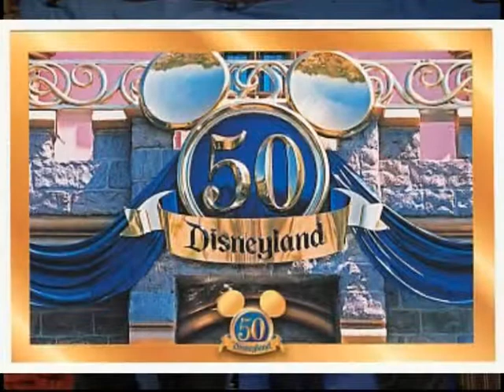Be Our Guest Parody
this is a parody of "Be Our Guest" that was on MadTV last week, and I thought it was pretty cool. Check it out!

**this was actually a project i had to do for a class, haha sorry the videos crappy, im not very good at editing and whatnot, but give the lyrics a chance! lol this is a parody making a little fun of how expensive food at disneyland is, and how all they want is our money --i do lovee disneyland though! after all, its the happiest place on earth =)

lyrics:
Put all our dining to the test
Just bring your wallet to the park with you
And we provide the rest
Wait in line
For a while
Why, its only bout a mile
Try the corn dogs, theyre delicious
Who cares if they look suspicious
Our prices
Are out of hand
After all, this IS Disneyland
But a meal here is never second best
I bet youll like our menu
Choose your favorite then youll
Be our guest
Yes our guest

Pineapple Whip
Turkey legs
It tastes so good, just ask Meg
All that we do is just for you
Just as long as you spend
Youre so hungry
And youre tired
But the churrosll keep you wired
They come with some dipping sauces
Want extra? Dont tell my bosses ;)
We have sweets
Take your pick
We can fix that really quick
And we have caramel apples
That are the best
Come on invest your money
Into the Disney company
Be our guest
If you havent guessed
We beat out all the rest
Be our guest Be our guest

Life is so depressing
When you dont want extra dressing
The meal is not complete until you have it
Ah, it tastes so good, just two more dollars
You truly wont regret cuz its the shit
Fifty years since weve begun
And Ill admit its been fun
Persuading, thats just part of our skill
Most days, we can get you to buy everything
Youre memries very hazy?
You spent too much and oops-a-daisy!

Let me guess
Let me guess
Youve got something to confess
Oh my Lord, I cant afford!
But you still HAVE to try the rest
Only two?
You dont want three?
Thats not enough, if you ask me
Youre definitely not over doing
Just keep chewing what youre chewing
Want something warm?
Or piping hot?
Well our clam chowder hits the spot
It can come in a bread bowl at your request
It might cost some extra money
But dont you worry hunny
Cuz youre our guest
Youre our guest
Youre our guest

The pizza port, I suggest
They have pastas salads pizzas
And desserts to digest
It doesnt cost
A whole lot
No need to give  a second thought
We understand what you are saying
Let us help you
Just keep paying

Eat a burger
Add a coke
Wait, whats that, you say youre broke?
Then in that case, thanks for coming
Youre the best
Come back with some more cash
Then well return in a flash

When youre our guest
Then youre our guest
Yes with the money
Youre our favorite guest